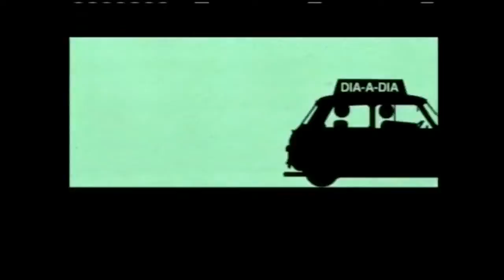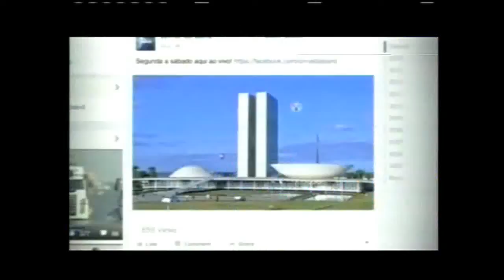01 03 17 Boa Tarde Cidadão Entrevista com Padre Julio Cesar